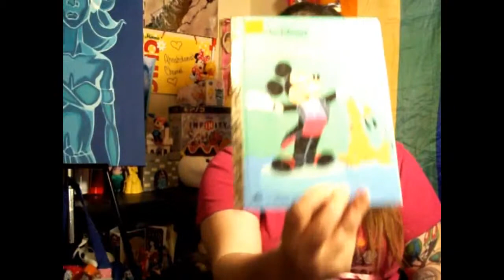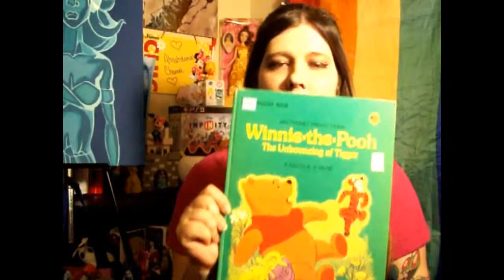Ep. 10 Disney Colletions: Opry Mills Mall and Goodwill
Today I went to Goodwill (like normal) and to the Mall! I also got to meet a brilliant Disney artist Thomas Kinkade